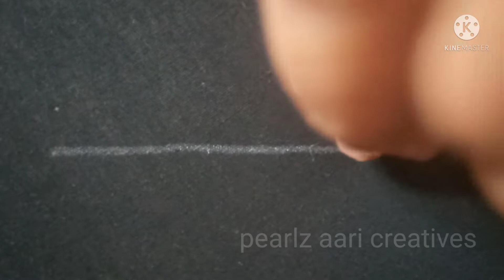Aari embroidery class 8/ Back stitch or Knotted stitch / free aari classes for beginners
back stitch or knotted stitch

long loop of chain stitch and lock stitch and turn the needle back one reverse stitch is the back stitch